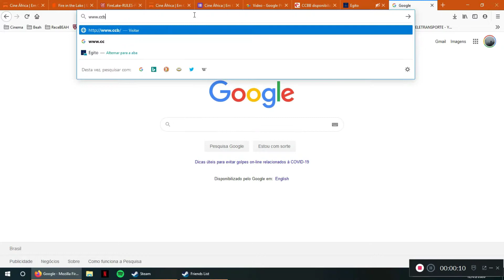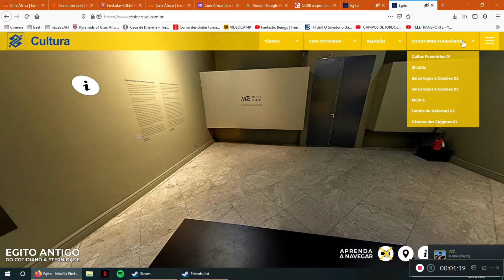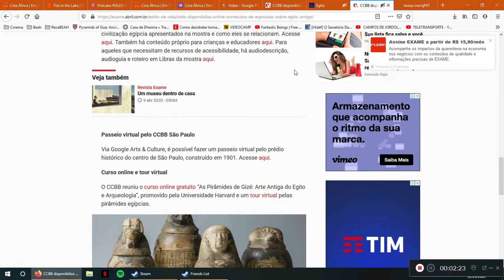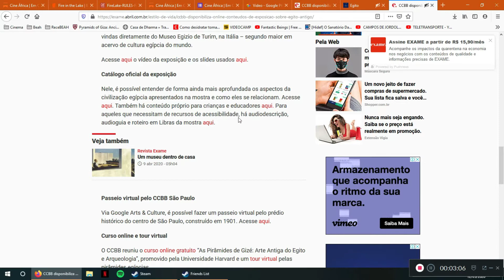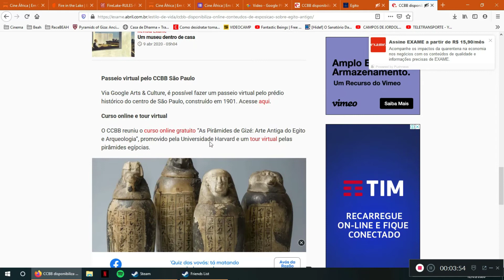Dica pro Fund 2: Visitando o Egito Antigo sem sair de casa